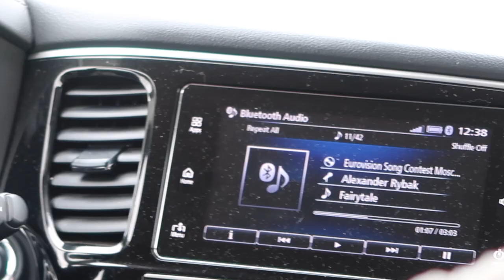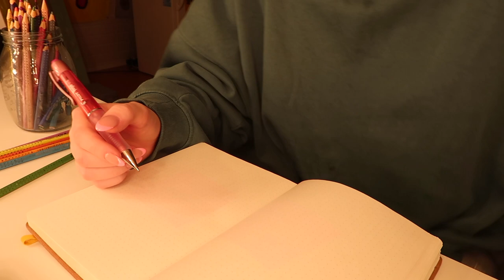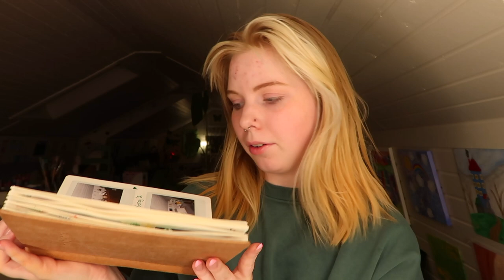day in the life of a 21 year old living in Iceland + a breakdown // elin powwer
Age: 21
Where do u live: iceland
Camera: canon g7x mark ii